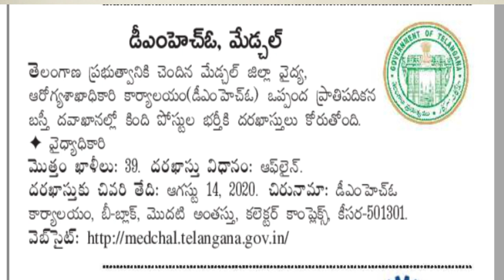jr lineman new notification2020 | ap grama/ward examination updates |new jobs in TS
telugutrendingvideo goverementjobsupates topteluguvideo ap government jobs recruitment#central gov jobs information#pradip dip